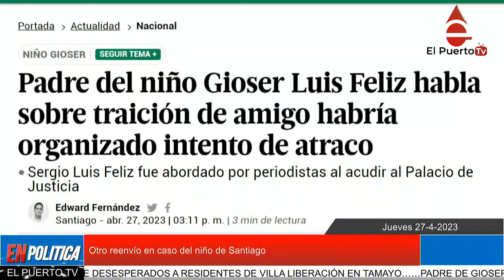Otro reenvío en caso del niño de Santiago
La jueza Wendy Carolina Tavarez de la Oficina de Atención Permanente de este distrito judicial aplazó por segunda ocasión la medida de coerción contra los seis imputados en la muerte del niño de nueve años, Gioser Luis Feliz.
La decisión fue tomada la magistrada debido a que algunos de los implicados cambiaron de abogados, hecho que es calificado por el fiscal titular Osvaldo Bonilla como un retraso para impedir que los padres de la víctima no asistan a la audiencia, debido a que pronto tendrán que regresar a los Estados Unidos de América para dar cristiana sepultura al menor.